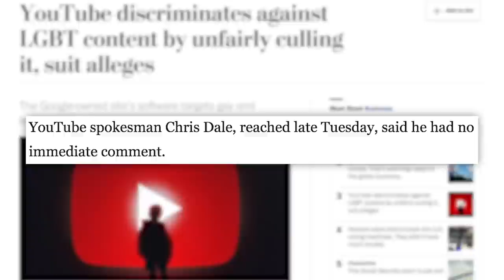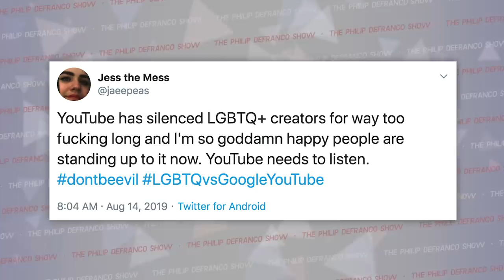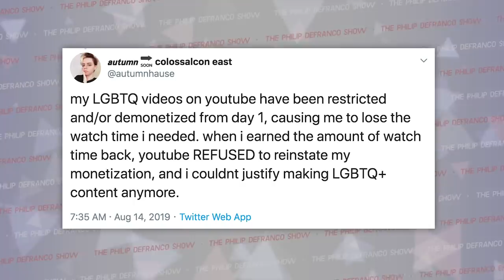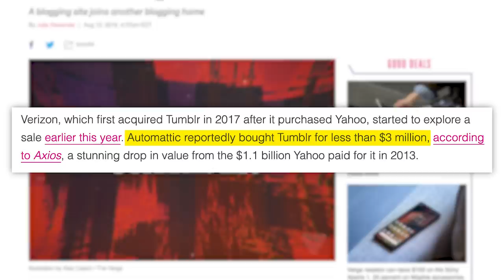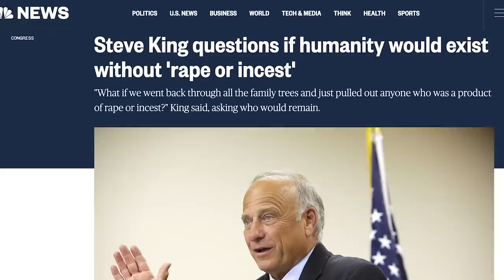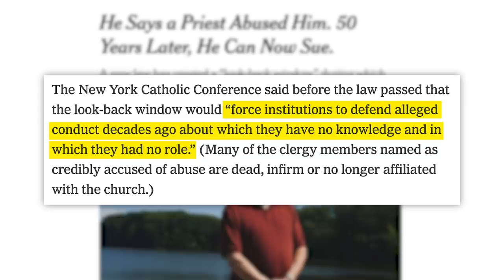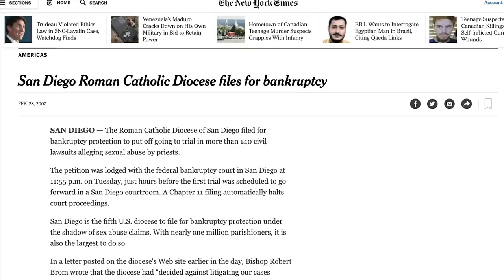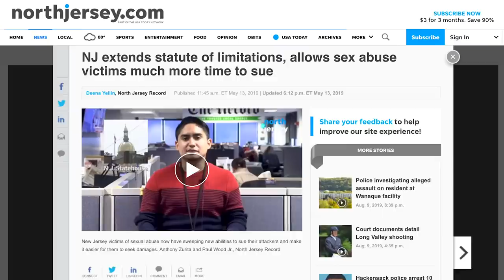WOW! Youtubers Sue Youtube For Unfair Treatment, James Charles Pointed Out, & More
Follow Me On:
Today in Awesome:
Today’s Stories:
Creators File Lawsuit Alleging YouTube Restricts LGBTQ+ Content:
More News Not in Today’s Show:
Volkswagen and Philadelphia Ads Banned in U.K. Under New Gender Stereotyping Rules:
Instagram Users Tell Skai Jackson to Stop Posting About Cameron Boyce:
Edited by: James Girardier, Julie Goldberg
Produced by: Amanda Morones, Brian Espinoza
Art Director: Brian Borst
Writing/Research: Philip DeFranco, Cory Ray, Lili Stenn, Maddie Crichton